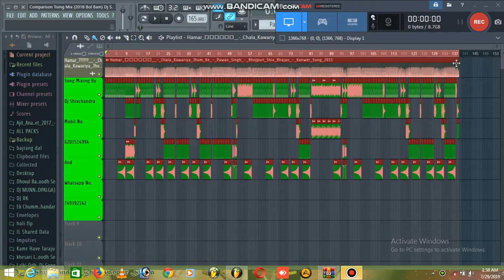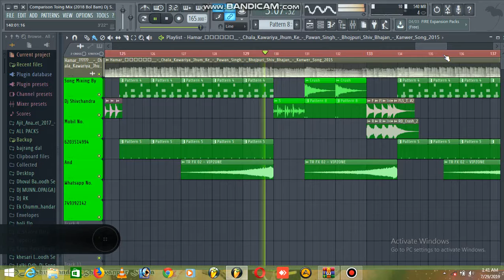Free Flp Project Hamar_जोगिया_Hamar_जोगिया_Ho_Hamar_Jogiya_Ho_Pawan_Singh_Bol_Bam_Song_2019_Dj_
Free Flp Project Hamar_जोगिया_Hamar_जोगिया_Ho_Hamar_Jogiya_Ho_Pawan_Singh_Bhojpuri_Bol_Bam_Song_2019_Dj_Electro_Pattern__Dj_Shivchandra.avi

Hamar_जोगिया_Hamar_जोगिया_Ho_Hamar_Jogiya_Ho_Pawan_Singh_Bhojpuri_Bol_Bam_Song_2019_Dj_Electro_Pattern__Dj_Shivchandra.avi

Hamar_जोगिया_Hamar_जोगिया_Ho_Hamar_Jogiya_Ho_Pawan_Singh_Bhojpuri_Bol_Bam_Song_2019_Dj_Electro_Pattern__Dj_Shivchandra.avi

2-Dj Shivchandar Bhagwanpur Simra Mo.7493921542

4-Mp3 Link.

5-Flp Project Link.

6-Flp Project 1,000 Views Ke Bad Milega...